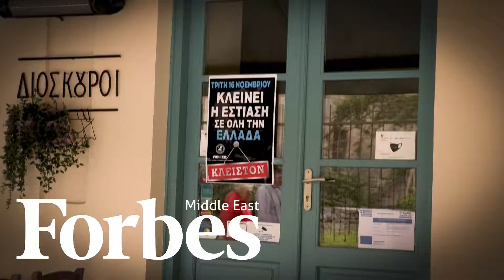مطاعم اليونان تغلق أبوابها احتجاجاً على غرامات كوفيد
السلطات اليونانية تفرض غرامات على المطاعم والمتاجر التي لا تلتزم بالتدابير الصحية
 تصل إلى خمسة آلاف يورو، و المطاعم  تحتج وتغلق أبوابها